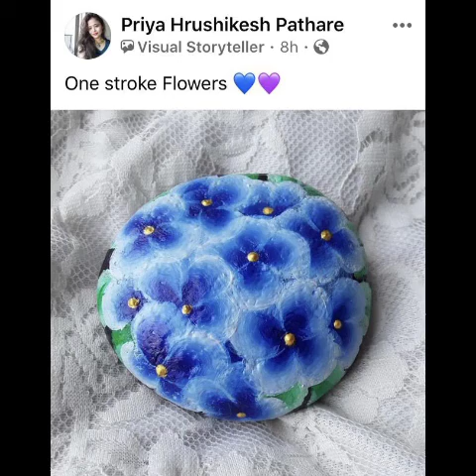Amazing and stylish pebble stones craft ideas/Very beautiful pebble stones craft 2022